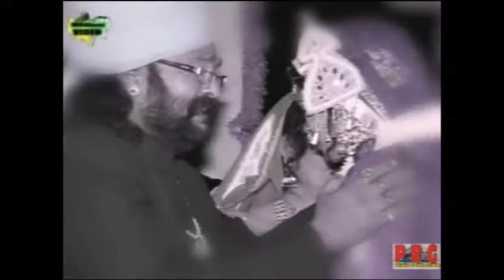Samay Ka Pahiya - Vidai Hoti Badi Dukhdayi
Watch SuperHit  Devotional Song  Vidai Hoti Badi Dukhdayi
Album : Samay Ka Pahiya
Singer : Mohinudin Manchale
Lyrics  : Sajjan Singh
Music Label : PRG music and Film Studio